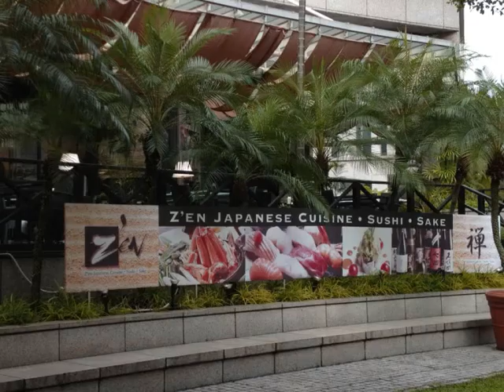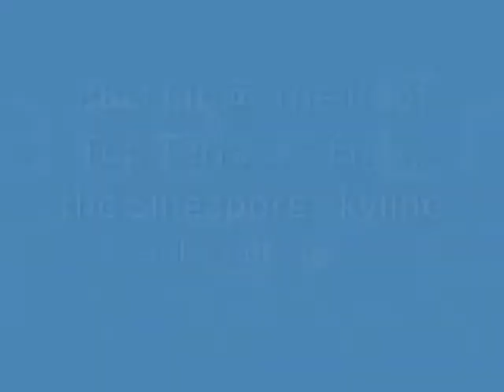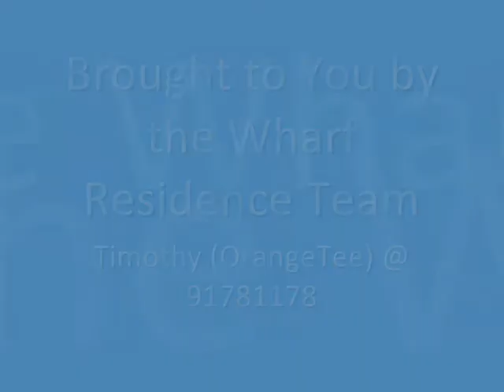D09 The Wharf Residence @ Tong Watt Road (Capitaland) - CALL +65 91781178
For Sale and Rental Enquiry
TIMOTHY CHEW
OrangeTee.com Pte Ltd
CEA Reg. R021687B

About The Wharf
Development Name: The Wharf Residence
Property Type: Condominium
Developer: Capitaland Residential Limited
Tenure: 999-year Leasehold
Expected Completion: 2013
# of Units: 186

The Wharf Residence is a 999-years leasehold development located at 7 -- 11 and 15 Tong Watt Road, Singapore 238002, in District 09, minutes away from Somerset MRT Station. It comprises 186 units and the it has already reached its completion date in 2012. The Wharf Residence is close to Fort Canning Park, The Singapore River and the nightlife district of Clarke Quay/Boat Quay and Robertson Walk.

Special Feature:
Situated on high ground, there are 13 Vintage Houses conserved in their entirety, providing a pleasant contrast to the contemporary structure of the apartment blocks sitting behind. Apartments are furnished with branded kitchen & appliances

Facilities:
Sky terrace on the 24th floor, with outdoor cooking pavilion and a small wading pool while enjoying the breathtaking view of the city skyline.

Condo Facilities at The Wharf Residence
Facilities at The Wharf Residence include a 50m lap pool, 24 hours security, spa pool, rain shower, BBQ pits, gym, sky terrace, and multi-purpose hall.

Condo Amenities near The Wharf Residence:
A few feeder bus services are available near The Wharf Residence. Schools are mostly a short drive away, such as the Singapore Management University and Chatsworth International School. The Wharf Residence is also within walking distance to the stretch of restaurants and Bistros located at Mohamed Sultan Road and River Valley Road. Residents can head down to UE Square, Liang Court and Robertson Walk for amenities such as supermarkets, restaurants, eating establishments, and other shops. Little wonder that you have hotels such as Novotel Clarke Quay and Park Hotel Clarke Quay nearby, being a tourist attraction area.

The Wharf Residence is up for SALE or RENTAL.

Register your interest with me for viewing appointment.

TIMOTHY CHEW
OrangeTee.com Pte Ltd
CEA Reg. R021687B